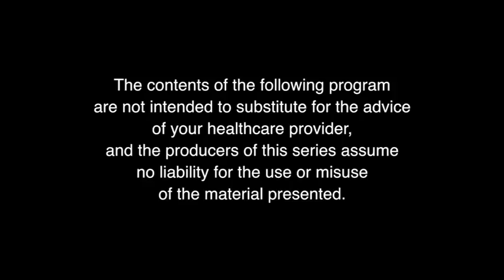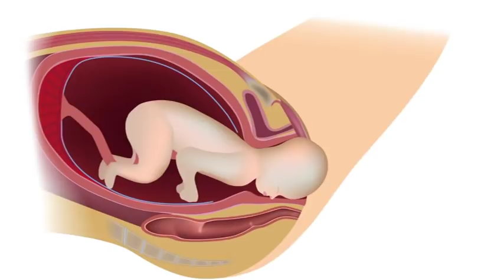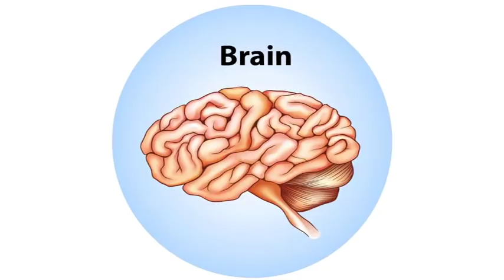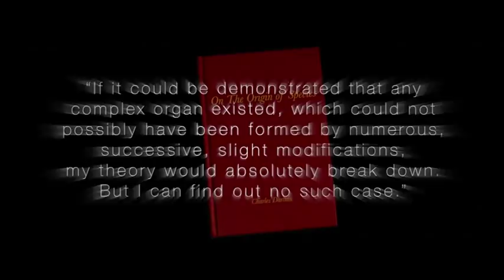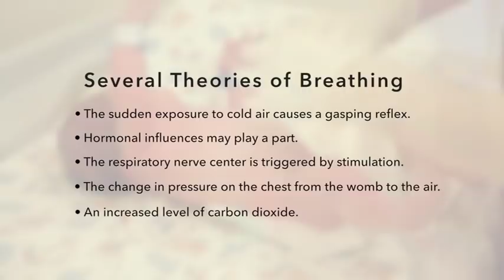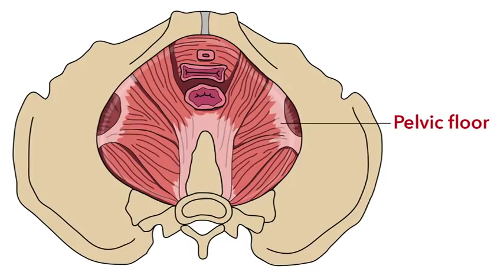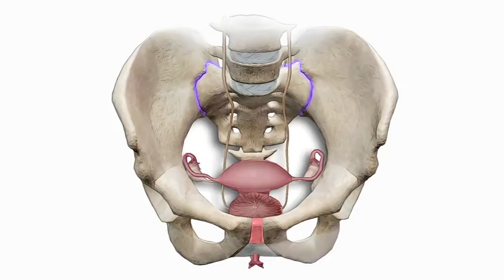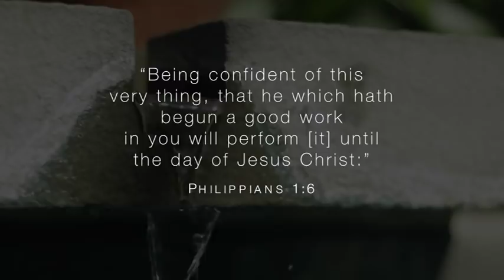04 - “Amazing Transitions at Birth” - Divine Design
In this episode, you will discover the Divine Design of both the mother and the baby that are necessary for a successful birth. Changes in the baby’s circulatory system are simply awesome!

DIV000004